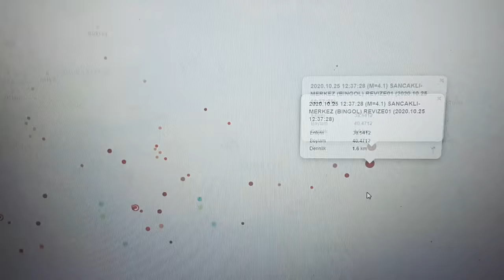7.6 Büyüklüğündeki Alaska depremi sonrası Ülkemizde büyük bir deprem olur mu ?